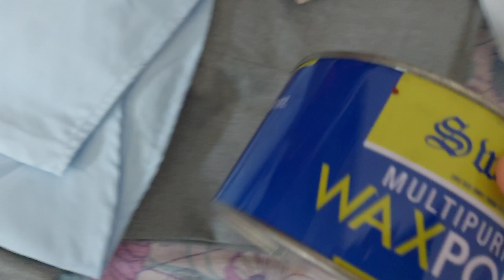কি পিন্ধি ভাত খাব লাগিব ?